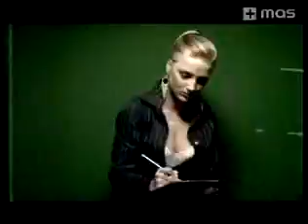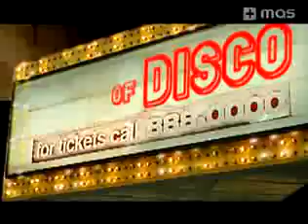Akcent King of Disco